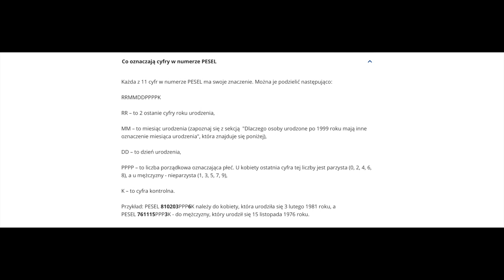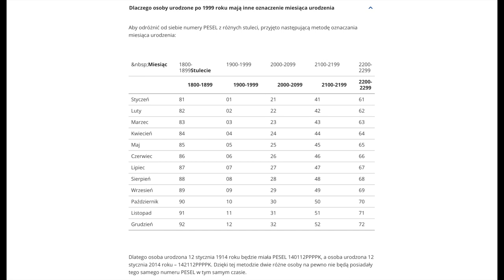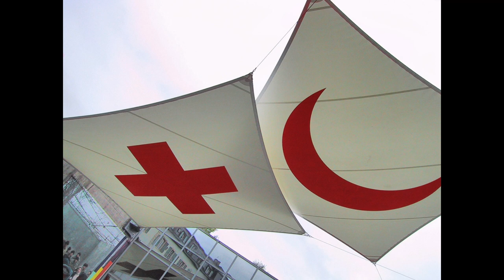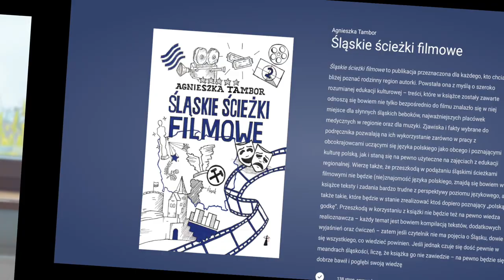O życiu po polsku - polskie skrótowce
Jakich skrótowców najczęściej używają Polacy - a wierzcie mi robimy to baaaaaaaardzo często! Co to jest PESEL, NIP i gdzie macie iść, kiedy ktoś umawia się z wami na PKP? Czasem trudno nas ogarnąć, wiem o tym doskonale :) Ale jeśli poznacie nasze zamiłowanie do skrótowców to na pewno sami chętnie zaczniecie tak mówić i je tworzyć :)
No to czas na lekcję :)

Seria jest realizowana w ramach projektu "Polska na językach" - projekt jest realizowany w Uniwersytecie Śląskim w Katowicach,  finansowany przez Narodową Agencję Wymiany Akademickiej w ramach programu Promocja Języka Polskiego.